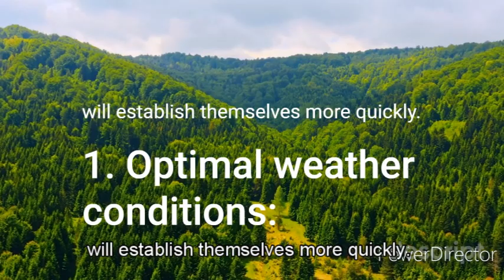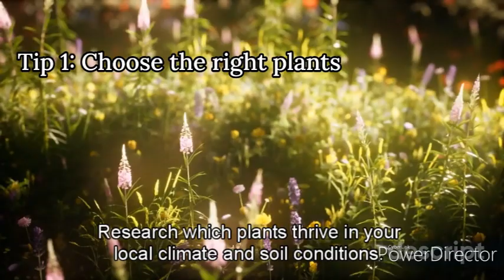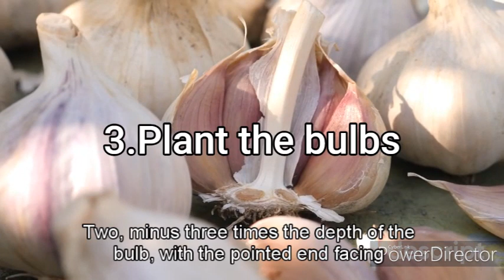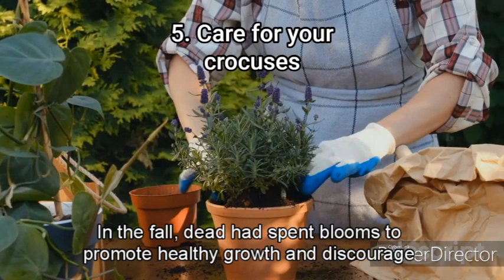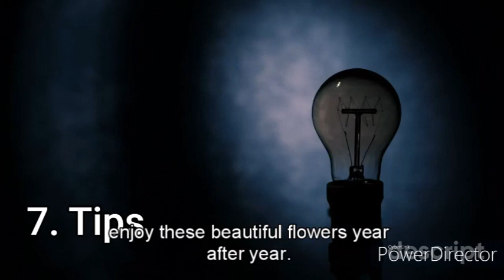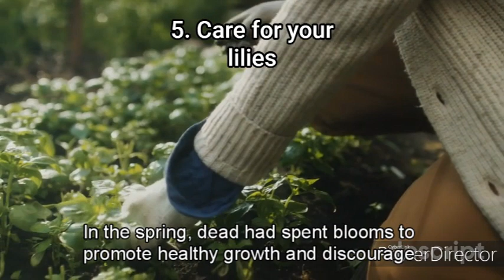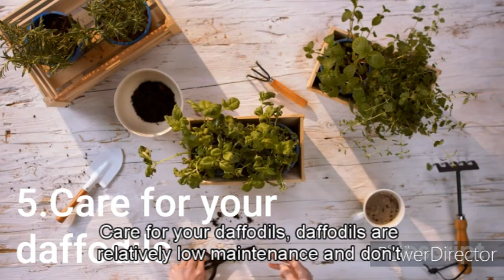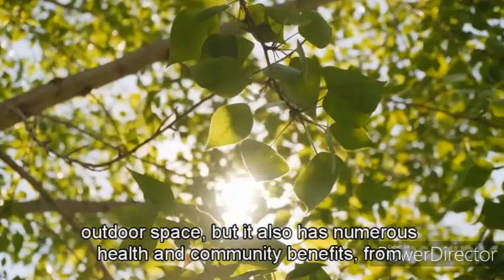Spring Planting: Top 5 Spring Flowers You Must Plant in Your Garden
Our videos are designed to provide you with valuable insights and practical tips that you can apply to your everyday life. And if you're interested in purchasing any of our books, you can find them on Amazon. Simply click the link below to access our collection.

Gardening
1.Spring into Blooms: Learn how to cultivate a stunning indoor garden with the five most popular flowers to plant in the spring.

We appreciate your support and can't wait to see you again soon!

Your contribution will help us to continue providing you with the latest and greatest information, and will enable us to keep our channel running for years to come. Thank you for your support!